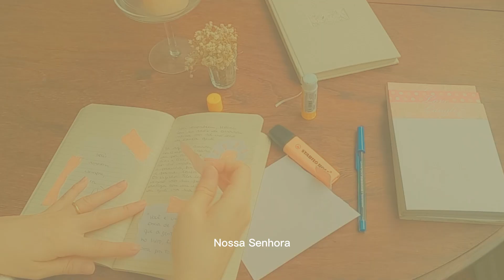Caderno de Abraçar Helena